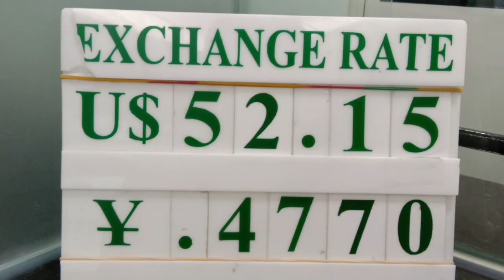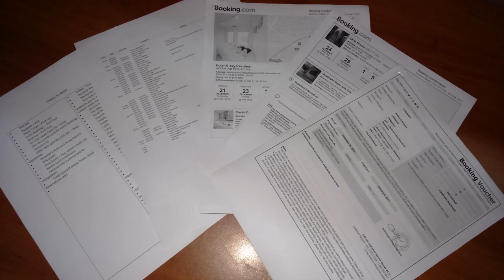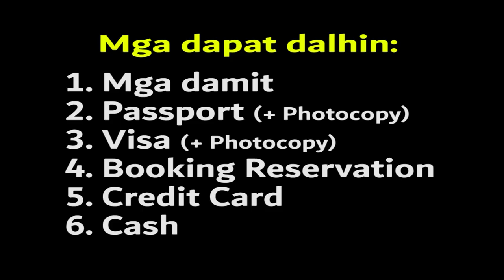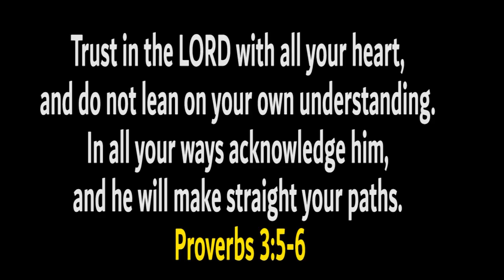Before you TRAVEL...🎈WATCH this VIDEO | Rolando Alto IV